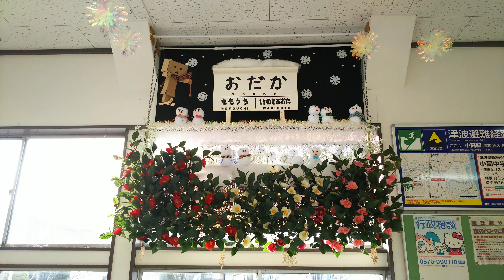JR常磐線🚃小高駅舎内🚃💨